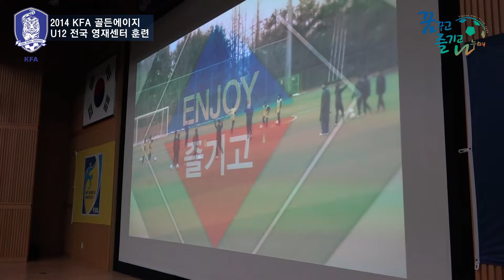2014.7.14 KFA 골든에이지 U12 전국영재 합동훈련1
골든에이지 프로그램이란?
골든에이지란, 유소년 선수들의 축구 기술 습득이 가장 효과적으로 이루어지는 8세부터 15세까지의 연령대를 말합니다.
대한축구협회 골든에이지 프로그램은, 유소년 선수들의 개인능력과 창의력을 키우기 위해 축구선진국의 자료와 KFA 전임지도자들의 오랜 연구결과를 토대로
만들어졌습니다. 골든에이지 프로그램은 현재 대한축구협회에 등록되어 있는 팀에 소속된 11세부터 15세까지의 선수들을 대상으로 하고 있습니다.